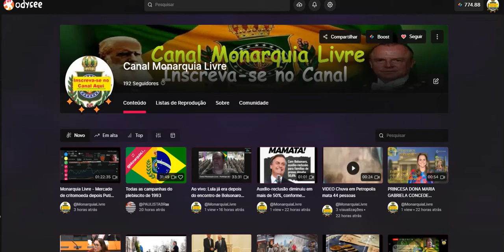Ganhe criptomoedas assistindo videos do Canal monarquia livre na rede de videos ODYSEE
Ganhe criptomoedas assistindo videos do Canal monarquia livre na rede de videos ODYSEE (Link convite)
Aceitamos doações ao canal por criptomoeda wbx:
0x29D8f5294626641b435A33De968D3143F37b3043 (código para recebermos doações em token wbx). Baixe no app do wibx , clique em transferir moeda.